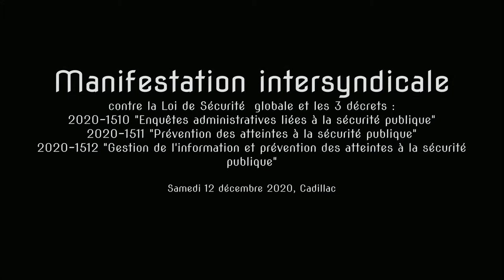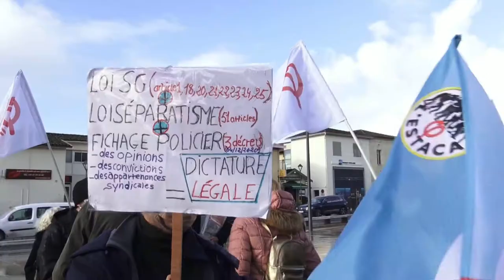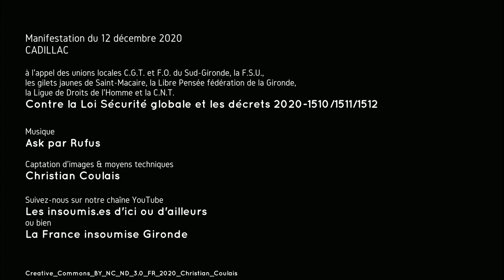CGT/Manifestation contre la Loi Sécurité Globale, 12/12/2020, Cadillac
1/4 Rassemblement, samedi 12 Décembre à 11h00 à CADILLAC au pied des remparts !
RETRAIT DU PROJET DE LOI « SECURITE GLOBALE » ! RETRAIT DE L’ETAT D’URGENCE !
Organisé par :  les unions locales C.G.T. et F.O. du Sud-Gironde, la F.S.U., des Gilets jaunes de Saint-Macaire, la Libre Pensée fédération de la Gironde, la Ligue de Droits de l’Homme et la C.N.T. Avec la participation de Lutte Ouvrière et de la France insoumise.

L'accent est mis ici sur la décrépitude des services publiques de la santé.